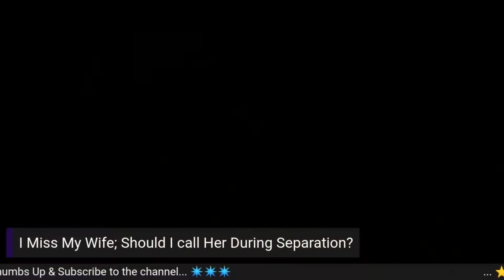I Miss My Wife 💔 Should I Call Her During Separation?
💔 Free Book & Free 30 Minutes Marriage Coaching

Lola & Ola Abitogun of LolaAndOLA.com started dating in March of 2004. They fell in love and got married in August 2007. They are blessed with kids. After 10 years of ups and downs with a marriage that was basically non-existent for 2 full years, they’ve found real love at last, got their marriage back. They have also decided to use this medium to share how they did it so that anyone can use it to save and fix their broken marriage.